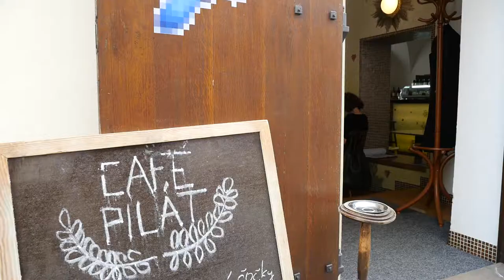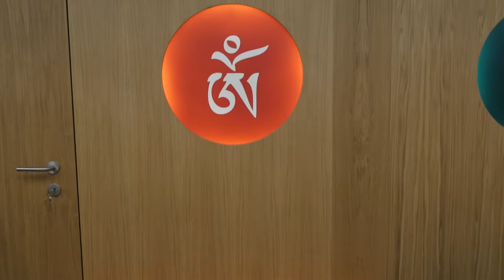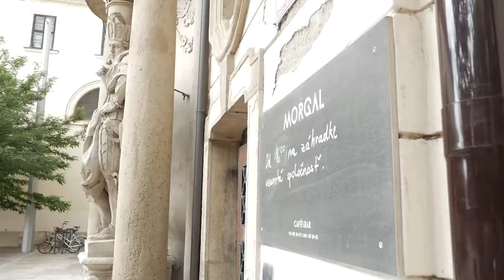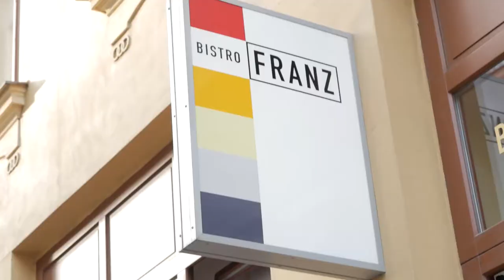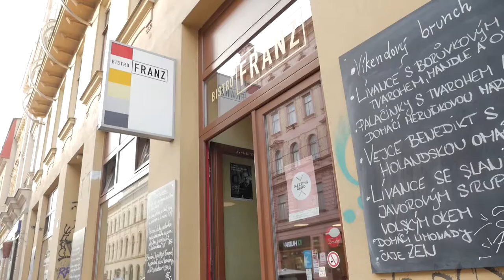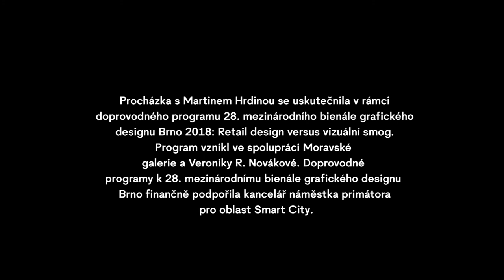Procházka s Martinem Hrdinou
Práce architekta Martina Hrdiny vyniká precizním provedením a komplexním řešením interiérů a grafického designu. Svými realizacemi interiérů a vizuálních stylů Café Tungsram, Atlas, Pilát, Bistra Franz nebo vietnamské restaurace GO výrazně ovlivnil vizuální kulturu brněnského retail designu.

Procházka vznikla jako součást doprovodného programu k výstavě 28. mezinárodní bienále grafického designu Brno 2018.